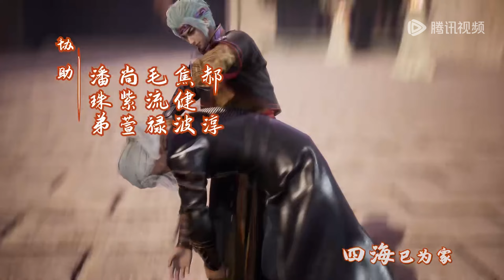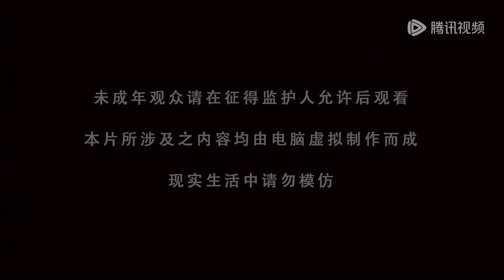《逆天至尊》Against The Sky Supreme EP320 | 今世废材复仇众神，昔日至尊堕入万世轮回 | 腾讯视频 - 动漫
00:00 加入腾讯视频 - 动漫YouTube会员 抢先看更多精彩动漫
03:00 Join Membership Watch More Animation Firstly!